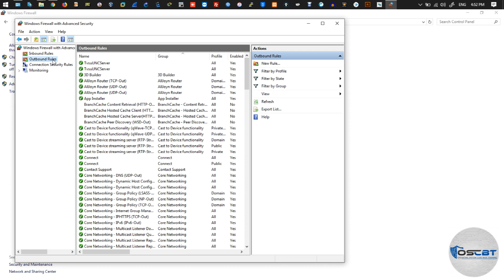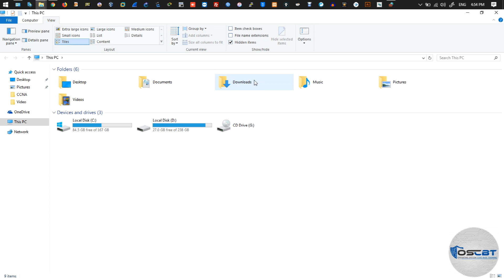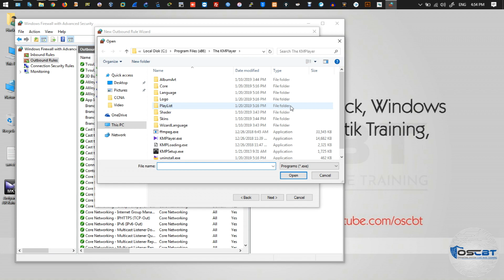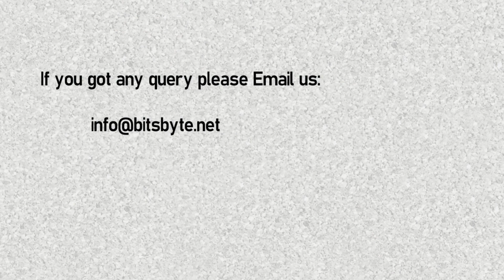How to Disable Ads / Internet in any Media Player 100% Fix | 2019 Method